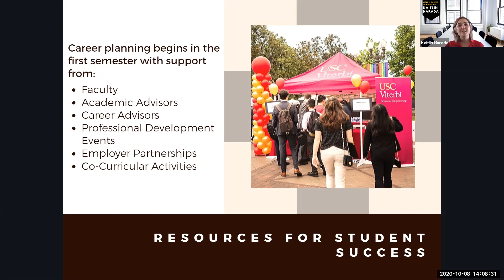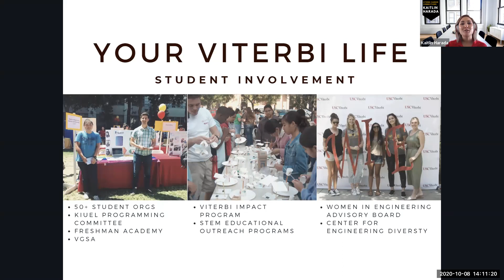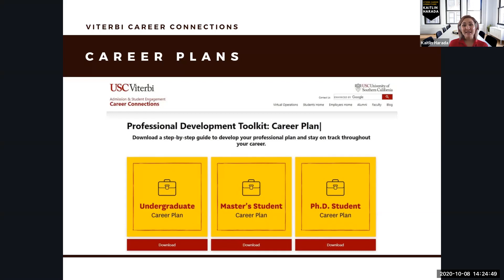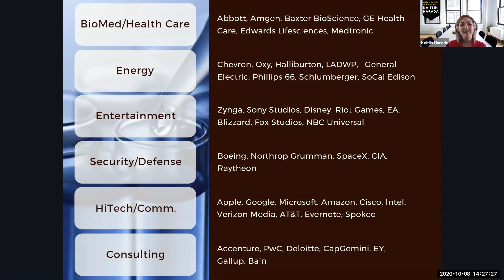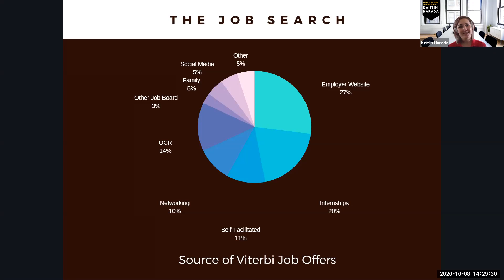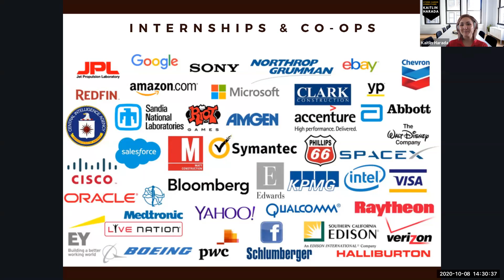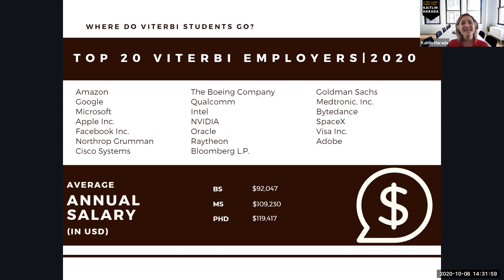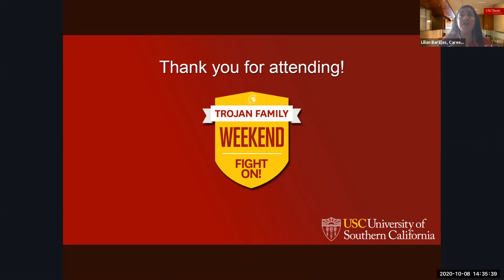2020 Trojan Family Weekend -- “From Class to Career”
With Kaitlin Harada, Director of Viterbi Career Connections.